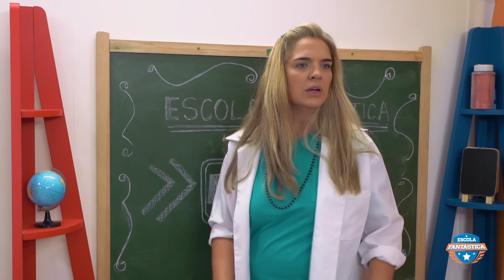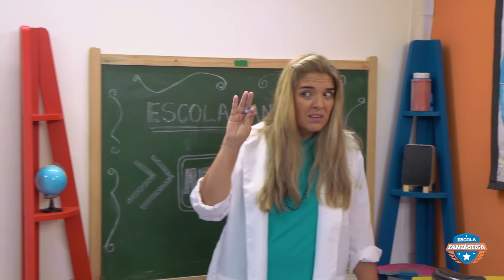GIOVANNA E SUA ROTINA DE MANHÃ PRA IR NA ESCOLA COM LUCCAS NETO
No episódio de hoje, Luccas e Gi irão mostrar como é a rotina de manhã deles de se arrumar para a escola, curioso? Venha já assistir!